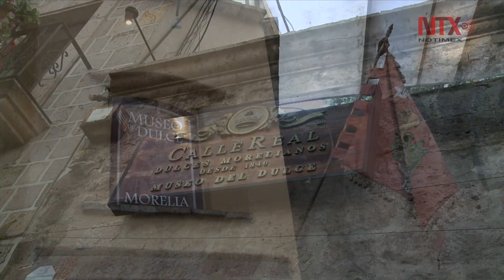Morelia, Michoacán; escenario de historia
Un majestuoso destino turístico entre monumentos, templos, museos y festivales que enamoran